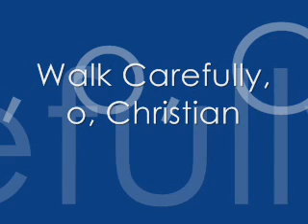14 Walk Carefully, o, Christian - Now the Green Blade Riseth (1981)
:: Now the Green Blade Riseth (1981) ::
---Libretto Language: Swedish---

The Stockholm Cathedral Choir and Childrens choir sing hymns - Old and modern - in a new way, arranged by Bengt Bergfor organ, guitar, flute and bass.

Exquisite recording!